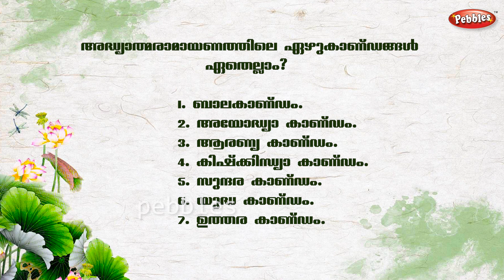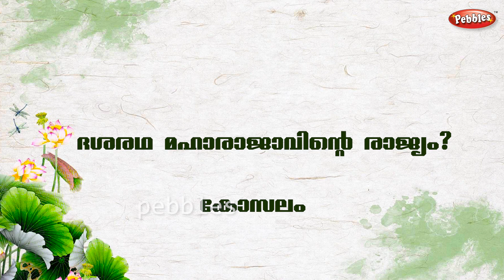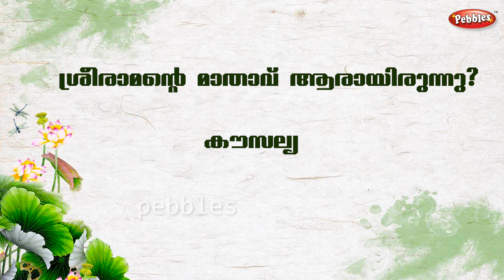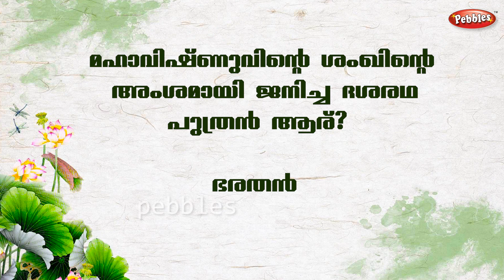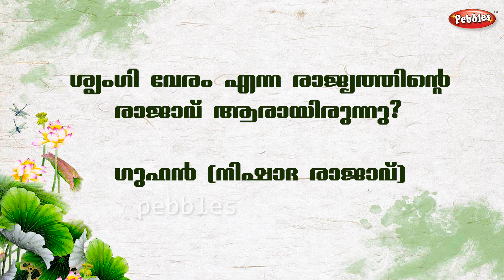Ramayana Quiz in Malayalam|രാമായണം ക്വിസ്| പുരാണ ക്വിസ് Part 1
Ramayana Quiz in Malayalam
രാമായണം  ക്വിസ്
 പുരാണ ക്വിസ്